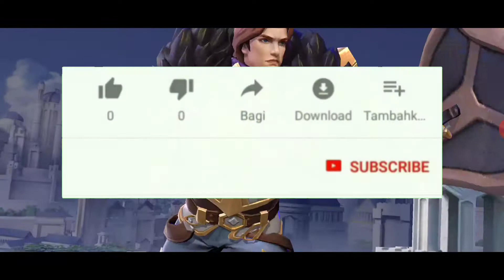SUARA HERO TANK ML BAHASA INDONESIA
Hari ini semua barang di Shopee Gratis Ongkir ke seluruh Indonesia dan Flash sale Serba Rp.99 serta dapatkan diskon dan cashback hingga 90%. Buruan sebelum di borong orang lain. Klik Aja